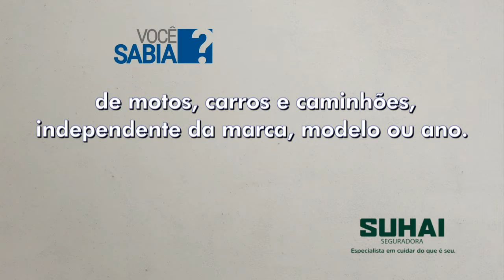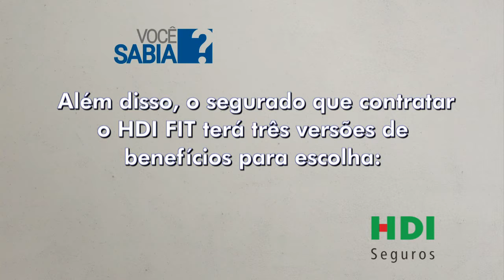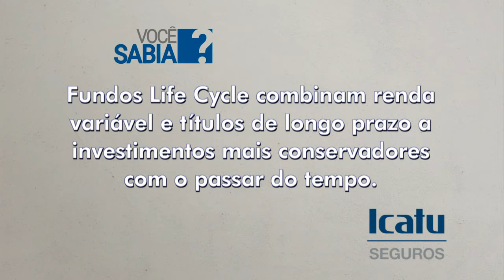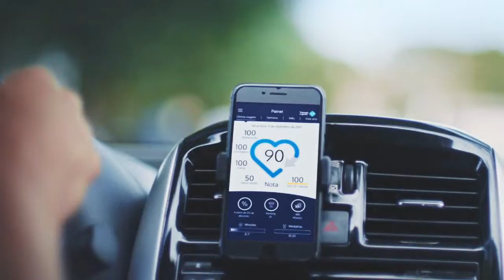19/08/2018 - Entrevista com Mario Pinto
Diretor de Ensino Superior da Escola Nacional de Seguros